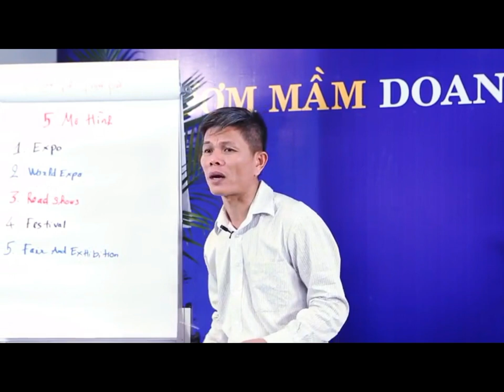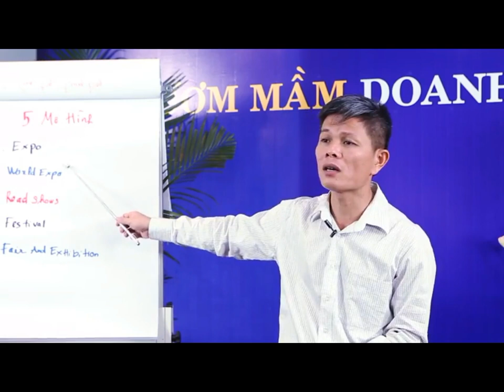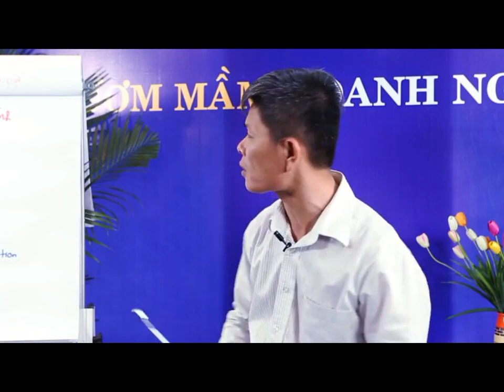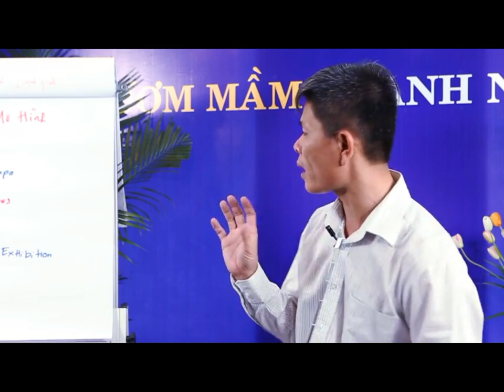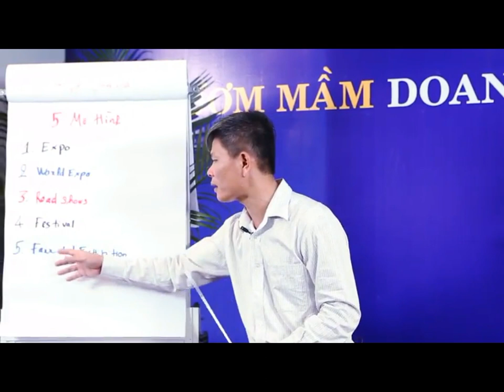05 Mô Hình Hội Chợ - Bài 391